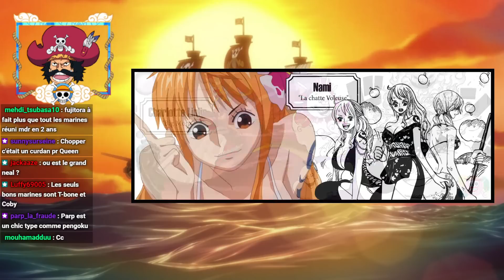ON DIT LES TERMES COMME JAMAIS SUR KIZARU À EGG HEAD !